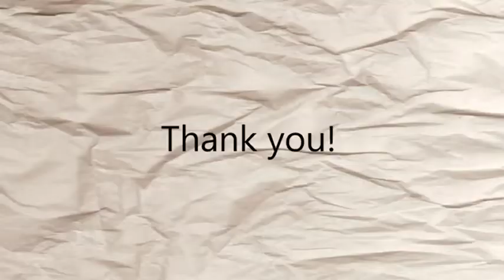ESTIMULADOR DE PULSO ELECTRONICO TENS EMS MDTS111 Nodens ChoiceMmed